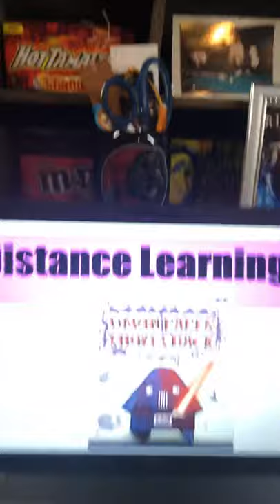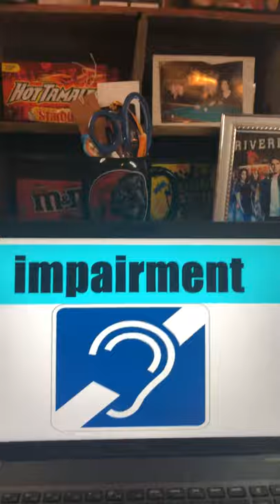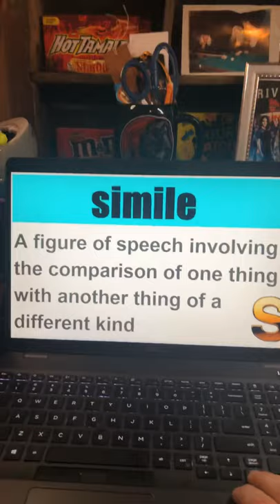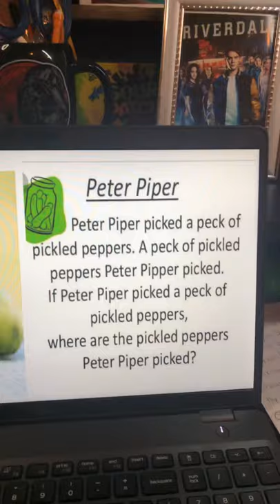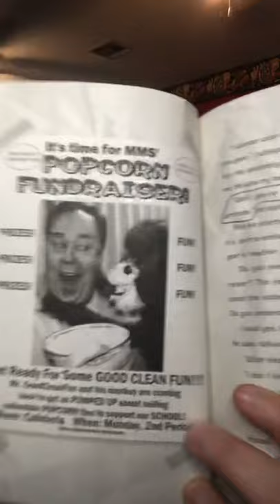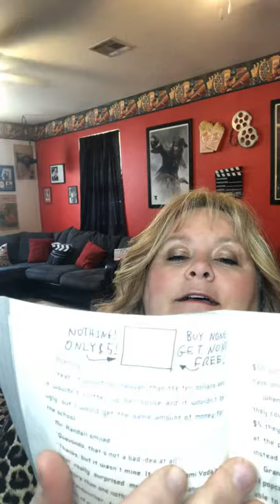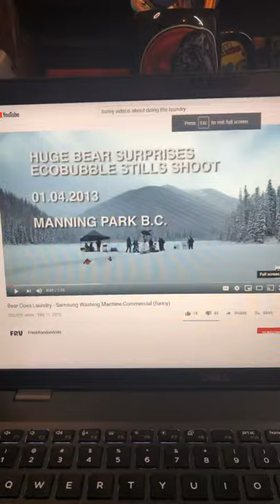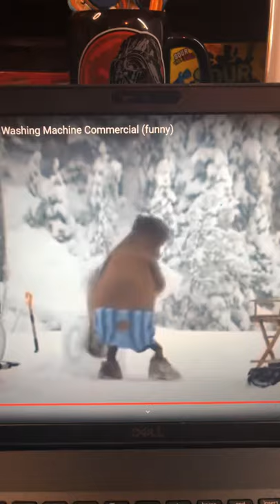April 15, 2020/Darth Paper Strikes Back/ Alliteration/ Laundry Day